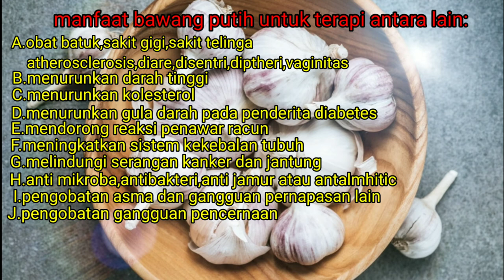Alami !! jangan remehkan bumbu dapur yang satu ini.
bahan alami adalah bahan yang tidak tercampur dengan bahan kimia atau bahan buatan,maka di sebut alami.proses pembentukanya pun dari alam.semoga video ini bermanfaat dan terimakasih sudah berkunjung.

alat pendukung:
kinemaster;

sumber;
disperkimta.buleleng

jangan lupa
LIKE,KOMENT,SHARE & SUBSCRIEBE
terimakasih.